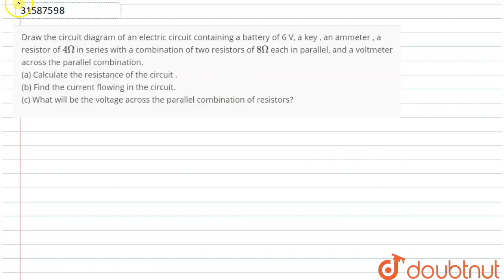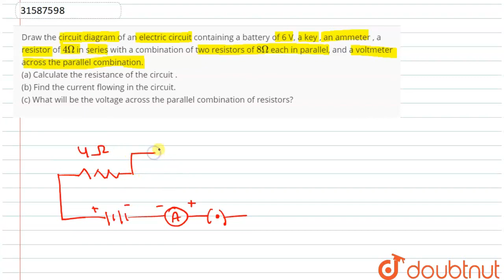Draw the circuit diagram of an electric circuit containing a battery of 6 V, a key , an ammeter ...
Draw the circuit diagram of an electric circuit containing a battery of 6 V, a key , an ammeter , a resistor of 4 Omega in series with a combination of two resistors of 8 Omega each in parallel, and a voltmeter across the parallel combination. (a) Calculate the resistance of the circuit . (b) Find the current flowing in the circuit. (c) What will be the voltage acrossthe parallel combination of resistors?
Class: 10
Subject: PHYSICS
Chapter: TEST PAPER 3
Board:FOUNDATION

👉 Have Any Query? Ask Us.